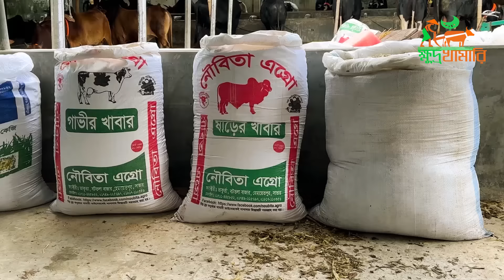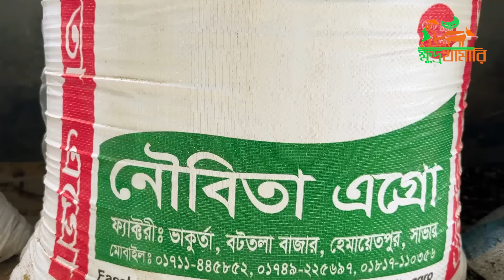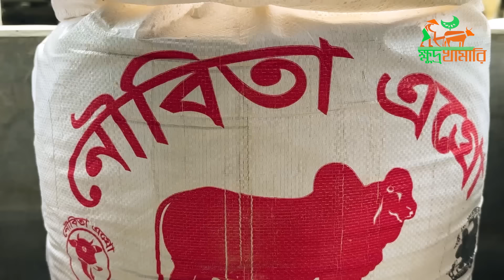২৪ টাকায় টি এম আর, গরুর খামারে গরু মোটাতাজা করে আর লস হবেনা। টি এম আর দিয়ে কেন গরু পালন করবেন ?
কন্টেন্টঃ  টি এম আর  বিক্রয়
স্থানঃ বটতলা বাজার ,সাভার ভাকুর্তা , সাভার ঢাকা
খামারিঃ মোমেন ভাই

২৪ টাকায় টি এম আর, গরুর খামারে গরু মোটাতাজা করে আর লস হবেনা। টি এম আর দিয়ে কেন গরু পালন করবেন ?

(Contact with khudro khamari youtube channel)
Please Note :
আপনি যদি আপনার খামার বা ব্যবসা, আমাদের ইউটিউব চ্যানেলের মাধ্যমে প্রচার করতে চান তবে নিচে আমাদের অফিশিয়াল মোবাইল নাম্বারে যোগাযোগ করুন...

বিঃ দ্রঃ মনে রাখবেন, আমরা কোন রকম কেনা-বেচার কাজ করিনা এবং আমাদের কোন খামার নেই ও আমাদের টিমে কোন ডাক্তার নাই .. এখানে শুধুমাত্র ভিডিওর মাধ্যমে বিভিন্ন খামার ও ব্যবসাকে প্রচার করা হয়।